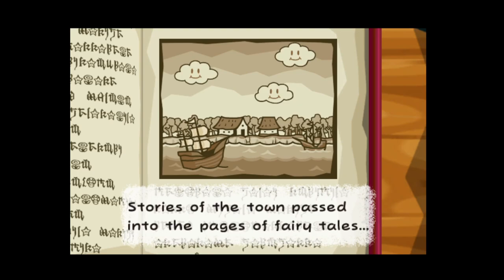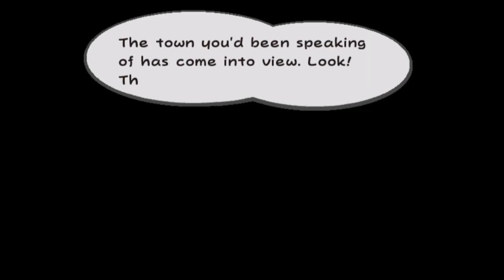Paper Mario: The Thousand-Year Door Episode 1: Welcome to Rougeport!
It's time for a new adventure! But in this town?